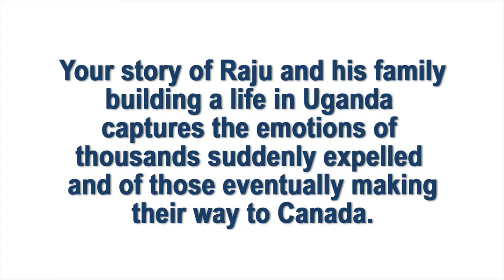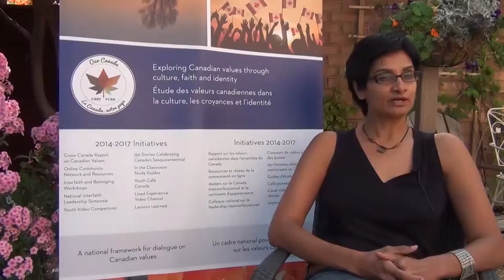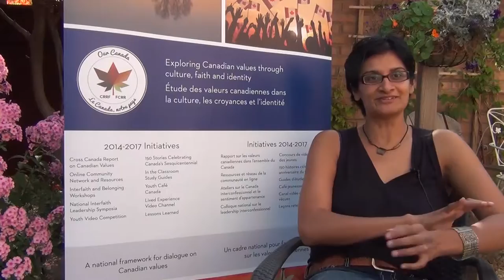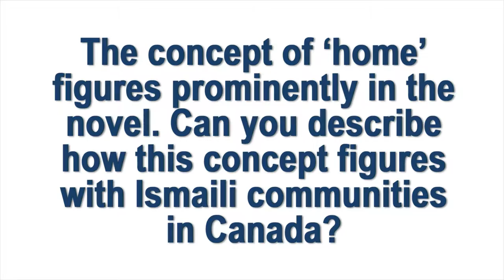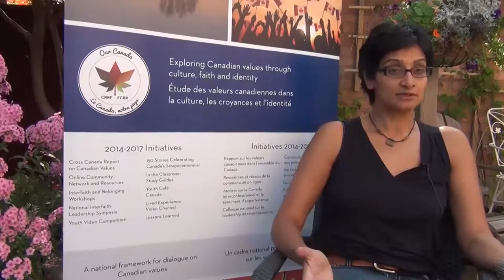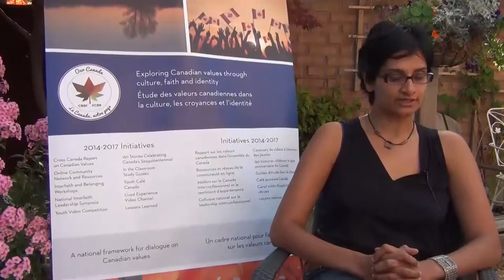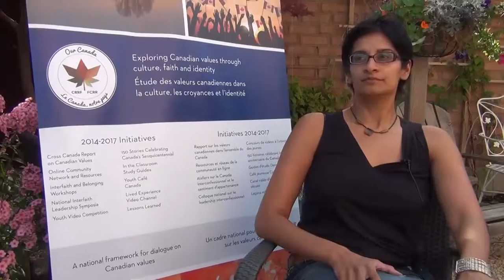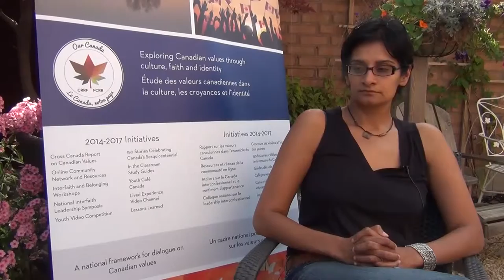Tasneem Jamal's eRACE Interview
The CRRF's eRACE interviews explore themes about race relations, multiculturalism, citizenship and Canadian values in the context of a specific book. The interviews introduce these dimensions to readers from the perspective of the author, and are designed to deepen the experience of reading a particular book, broaden book club conversations, and spark discussions about Canadian identity, faith/religion, civic engagement and belonging.